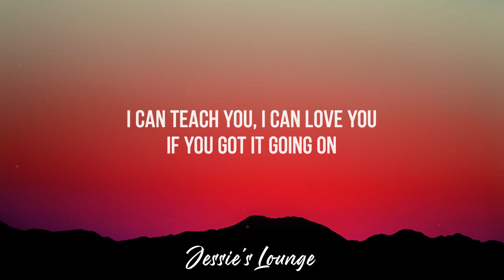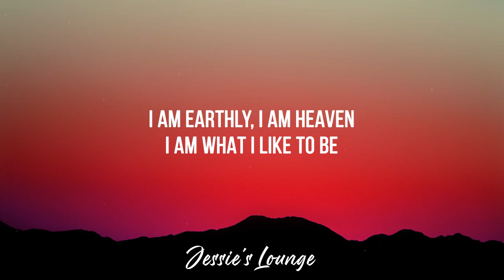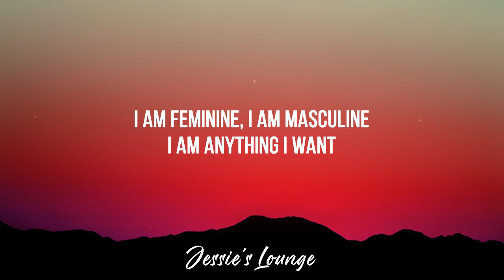Emmy Meli - I Am Woman (Lyrics)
Emmy Meli - I Am Woman (Lyrics) "I am woman, I am fearless, I am sexy, I am divine"

» Lyrics:
[Chorus]
I am woman, I am fearless
I am sexy, I am divine
I am unbeatable, I am creative
If you got it going on

[Post-Chorus]
If you got it, got it, got it, got it, got it going on
Got it, got it, got it, got it, got it, got it, got it
Got it on going on, ya
(Got it, got it, got it, got it, got it going on)
(Got it, got it, got it, got it, got it going on, yeah)

[Verse 1]
I'm classy, I'm modern, I live by my own design
I could make your goosebumps raise

[Verse 2]
I feel what I want and somehow it finds me

[Pre-Chorus]
Somehow it finds me

[Bridge]
Hear no evil, speak no evil
I am not the one to curse

[Outro]
Got it, got it, got it going on
Got it going on, got it going on, got it going on